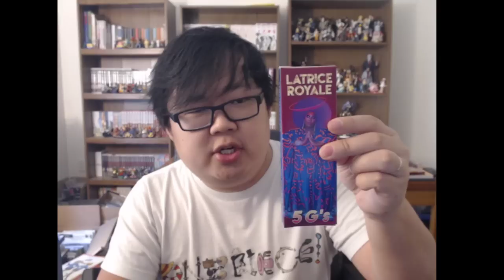Let's Try 12 Different Rupaul and Latrice Royale Chocolate Bars + Q&A